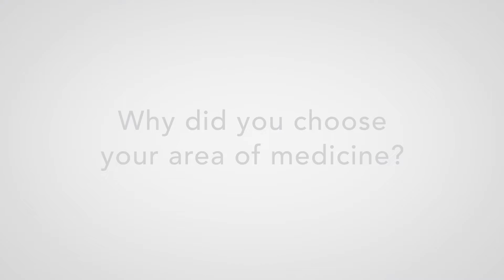ProMedica Physicians | Ashwin Raghavan, MD